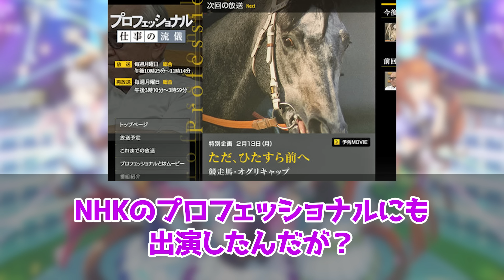『100点満点の主人公』に対するみんなの反応集 まとめ ウマ娘プリティーダービー レイミン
ブエナビスタ CV：和泉風花

100点満点の主人公に対するみんなの反応集 まとめ ウマ娘プリティーダービー レイミン

2024年2月25日、UC1達成！
2023年12月25日世界初UD8達成！UD8トプロ
2023年8月31日にチームランクUD達成！
2023年7月7日に世界初UE9達成！
2023年5月に初代96傑入りし(20位)EXステージも勝利しました！
2022年4月にUFランク達成し、8/27世界初のUEランク達成できました！
12/24には世界初のチームランクUEも達成(アオハルアプデ前に到達した唯一のトレーナー)できたので、これからは更新育成をがんばります
2周目なのでチャンミ育成はゆるくがんばっています